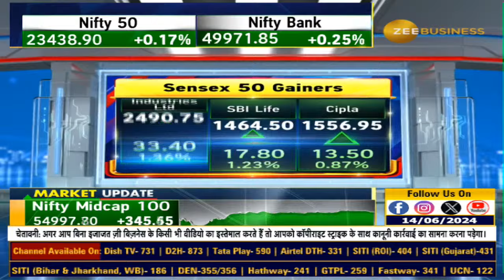CEO Mr. Shujaul Rehman shares pivotal revelations on the financials of Garware Technical Fibres Ltd.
In an exclusive interview with Zee Business, CEO Mr. Shujaul Rehman shares pivotal revelations about the financial trajectory of Garware Technical Fibres Ltd. (formerly Garware-Wall Ropes Ltd.), a prominent force in India's technical textiles sector. With its inception dating back to 1976, the company has evolved into a multifaceted entity, operating across diverse divisions and geographical landscapes. Delving into the financial nuances, Mr. Shujaul Rehman unveils key insights that shed light on the remarkable journey and performance of this industry leader.